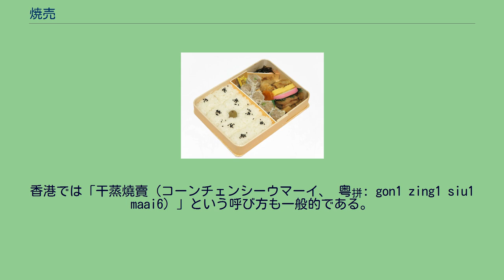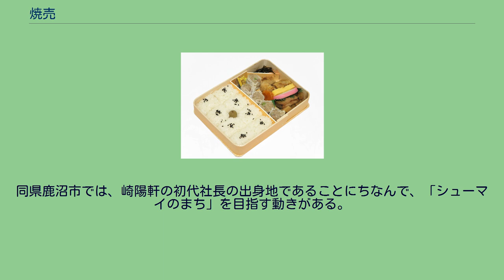焼売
内モンゴル自治区における焼売 焼売（しゅうまい、広東語: シウマイ）は、豚の挽肉を小麦粉の皮で包み蒸し調理した中華料理の点心。
中華人民共和国の広州や香港では広東語で「シウマイ」と発音されている。
日本語は広東語の発音を外来語として取り入れている。
標準中国語（普通話）では「シャオマイ」と発音し、同音の「燒麥（簡体字: 烧麦）」の字を当てる場合がある。
現在の中国内モンゴル自治区が起源とされているが、中国国内では北京、山西省、広東省、山東省、浙江省、江蘇省等、各地に広く普及している。
香港では「干蒸燒賣（コーンチェンシーウマーイ、 粤拼: gon1 zing1 siu1 maai6）」という呼び方も一般的である。
豚の挽肉と白菜などの野菜を主体とし、練り合わせて味付けした餡を中身にし、薄い小麦粉の皮で短い円柱状に包み、蒸籠や蒸し器などで蒸かして仕上げる。
好みで酢・醤油・辛子など調味料をつけて食べる。
なお、中身にエビ、カニ肉や牛肉を加えたり、包む皮の代わりにもち米をまぶすなどのバリエーションもある。
同じ点心の一つとして扱われる餃子との違いは、皮が薄い四角形（丸い皮もある）で、中に澱粉がやや多く配合されていること、必ず最初は蒸して調理すること、塩味などの味付けが強めで調味料で味付けせずに食べることもできるという点などが挙げられる。
中国では蟹みそを付けたり、何も付けない例が多い。
北京風の「燒麥」は皮の大きさが大きめで、中の具よりもはみ出た感じの形の物が多く、中身ももち米を入れている場合が多い。
上海には「日式焼売」と呼ばれるものがあるが、切った細巻きのように見える焼売の具を使用した蒸し料理である。
焼売をおかずに入れた弁当商品（崎陽軒の駅弁・シウマイ弁当） 材料には主に豚挽肉と玉ねぎのみじん切りが使用されている。
昭和30年代に、学校給食用としてシュウマイが提供されるようになった際に、ショートケーキに載せるイチゴをイメージして、彩りとして頭頂部にグリーンピースが載せられるようになった。
しかし、時代とともに販売されるシュウマイの種類が増えていき、認知度が高まると、グリーンピースを載せる必要性がなくなり、グリーンピースを載せたシュウマイは減っていった。
2018年7月27日に放送されたテレビ番組「タモリ倶楽部」では、当時発売されていた冷凍シュウマイ7種においてグリーンピースが載っているかどうかを調査したところ、全ての冷凍シュウマイでグリーンピースが載っていないという結果になった。
もっとも、崎陽軒のように具に混ぜてしまうもののグリーンピースを入れる店舗も健在であり、全く姿を消したわけではない。
本場に同じく蒸して仕上げるほか、油で揚げて「揚げ焼売」にして食べる事があり、また餃子と同様に焼いて食べる場合もある。
おでんの種、鍋料理の具など、煮物に使用する事もある。
中国のものと較べるとかなり香味が淡泊であり、醤油やポン酢、また辛子といった調味料をつけて食べられることが多い。
餃子と比較すると一般家庭で作られることは少なく、チルド製品や冷凍製品、または調理済みのものを店で購入するケースが多い。
総務省統計局の2015年 - 2017年「家計調査年報」では、家計における焼売への支出金額は都道府県庁所在市及び政令指定都市の中で神奈川県横浜市が首位である。
佐賀県唐津市の呼子町では、特産品のイカを使った「いかしゅうまい」が人気となっており、全国区に広がっている。
栃木県足利市には肉の入っていない「足利シュウマイ」がご当地グルメとして存在する。
同県鹿沼市では、崎陽軒の初代社長の出身地であることにちなんで、「シューマイのまち」を目指す動きがある。
京都では第一樓から始まった京中華「鳳舞系」という地元で有名な焼売がある。
京都では「盛京亭」系と並んで京都中華の2大系譜であり鳳舞系は「京都鳳焼売」として東京の戸越銀座に店をかまえて人気を博している。